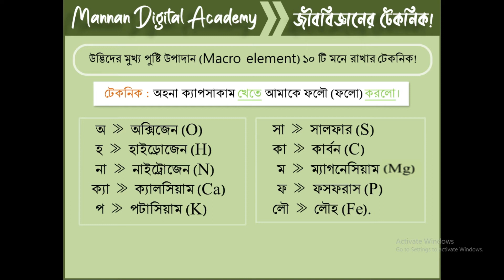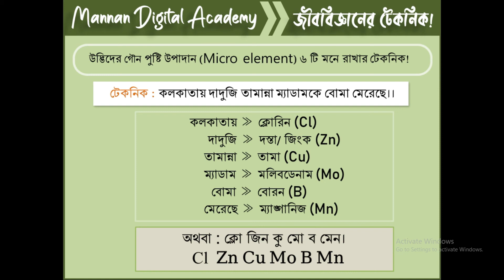Biology | Plant nutrition | উদ্ভিদের পুষ্টি উপাদান (ম্যাক্রো ও মাইক্রো উপাদান) মনে রাখার টেকনিক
(উদ্ভিদের পুষ্টি উপাদান (ম্যাক্রো ও মাইক্রো উপাদান) মনে রাখার উপায়, plant nutrition. Abdul Mannan), Bangladesh.
Mannan Digital Academy